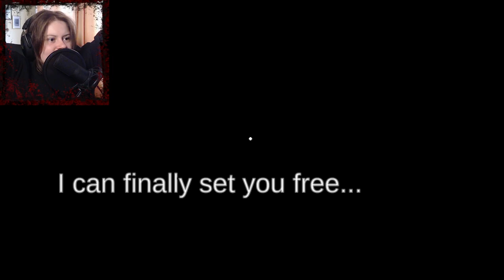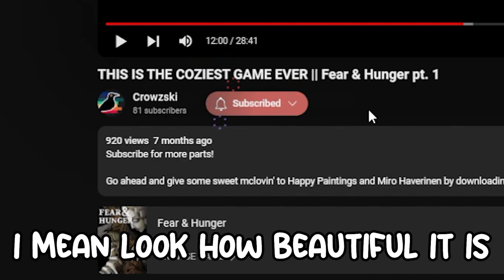PURE BUFFOONERY || Funny Montage #2 (Fear & Hunger, Undertale, In Somnio, Nocturnal Visit & MORE)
This montage consists of best moments from such games as: In Somnio, Fear & Hunger, Undertale, Nocturnal Visit, Portal, The Last of Us, The Smiling Man Remake, Slender: The Arrival (with the update), One Last Game, (Don't) Open Your Eyes, MIMIC, Poop Killer, Jazzpunk and Night Walk, Start Survey? and Late Night TV.

Most of these games can be found on Itch.io and most of them are completely free, however, please consider supporting the developers!

Each video that includes the mentioned games have download links for them so that you could easily find them!